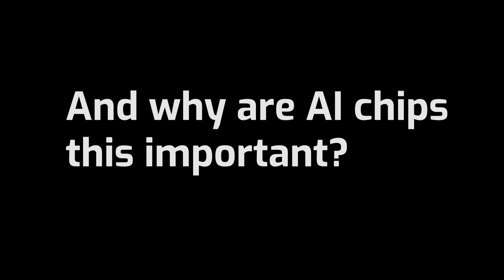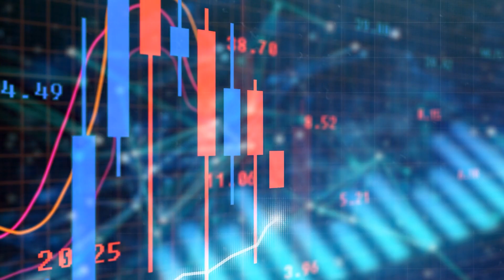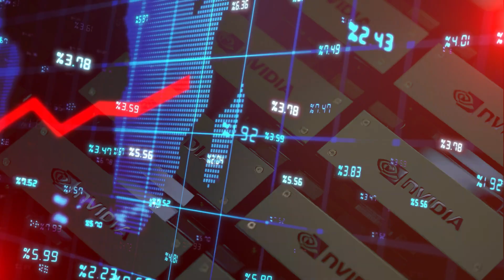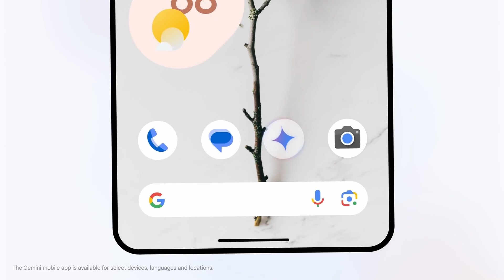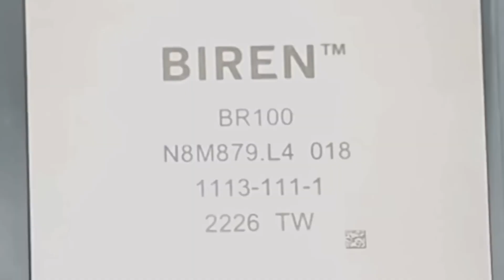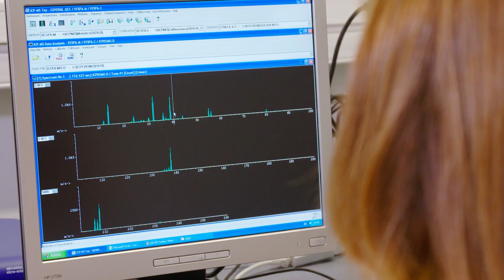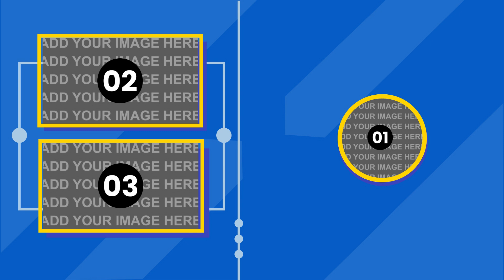Who is Winning the AI Chip Race | the US or China?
Ultimate LLMs Guide Today I am going to discuss some spicy talks about the AI chip war between China and the US and all the possible reasons for this fierce competition between the two global giants.

AI chips are the tiny powerhouses that are the key players in AI technology, made from an earth metal called gallium found in Taiwan. These silicon chips are used for AI training and AI inference, the production of which is the main target of many tech giants.

Meta, Microsoft, and Google have joined hardware-making giant Nvidia in the competition and taken it as a challenge to make their own AI chips. But why is the making of  AI chips so crucial, and what challenges lie ahead, especially considering gallium, a limiting earth metal? I am here to answer all the questions that you may have.

If you are interested in more AI-related content, this channel is for you.

Also, don't forget to check out this video about Has OpenAI Achieved Superintelligence? Project Q*, Future of AGI, GPT-5, Sam Altman, Ilya Sutskever